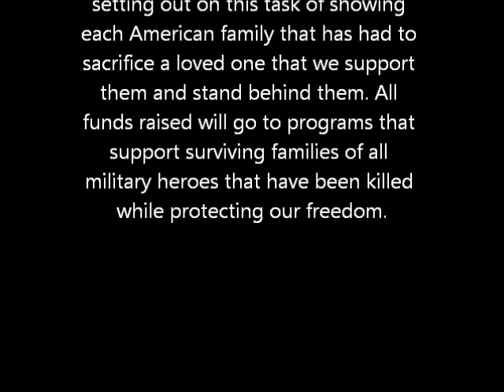31 Heroes 04Aug2012 at CrossFit of the Ozarks